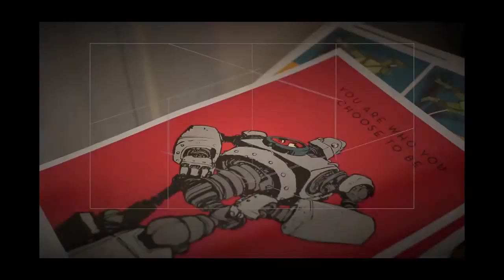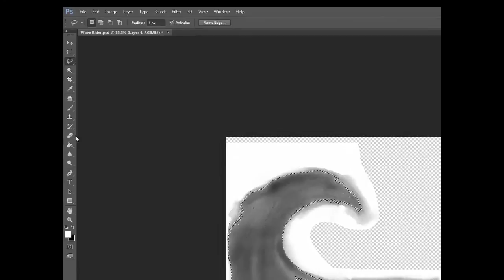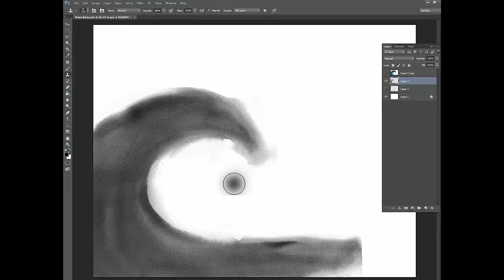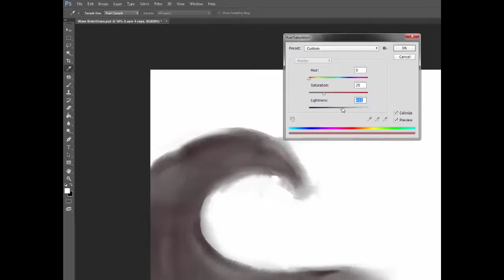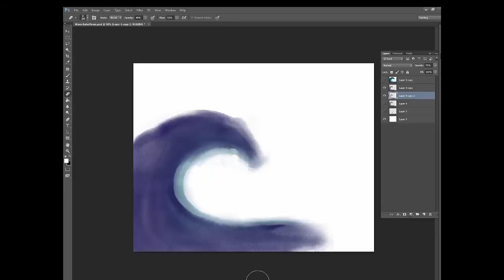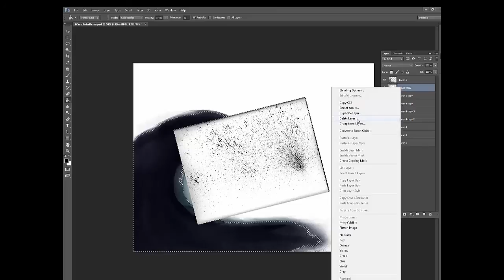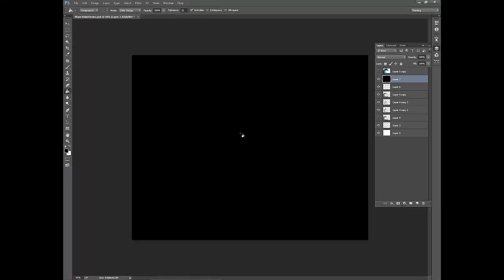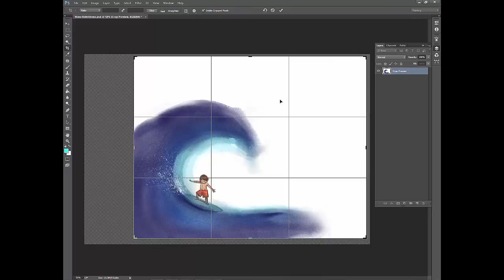Quick Tips "Mixing Water color and Digital: Little Surfer Demo"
Will Terry shows you how he mixes water color and digital in this demo.